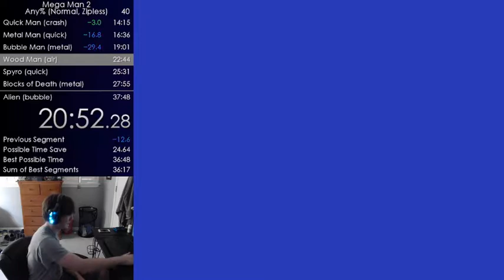Mega Man 2 Resets Itself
My cart is pretty messed up, but this is a brand new level of dumb lol -- Watch live